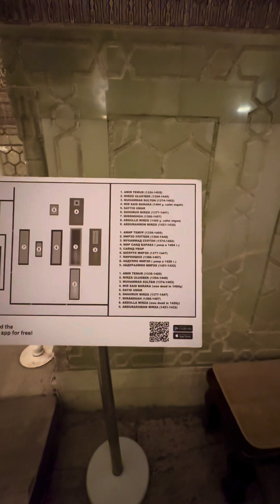ضريح تيمور لنك في سمرقند اوزباكستان taymour link samarkand